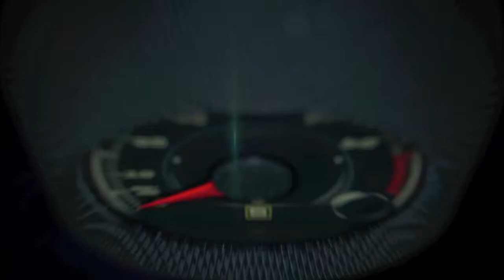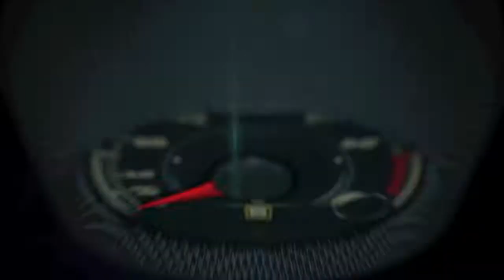Franklin goes for a walk alongside a test drive video shoot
Franklin goes for a walk along side a test drive video shoot and steals the show. Video on the car coming soon.

Shoot witht he amazing SonyHD-R MV1, best camera for in and out car shoots.